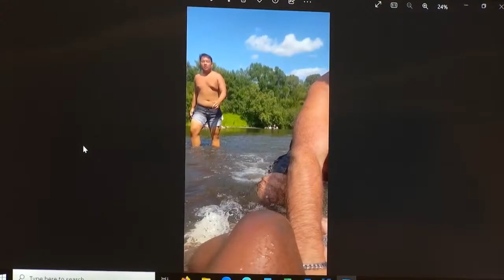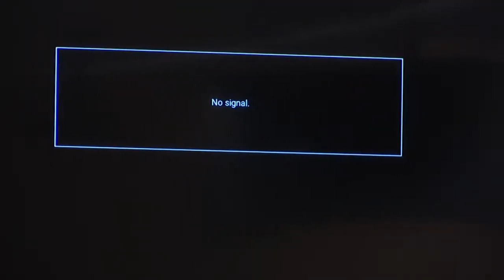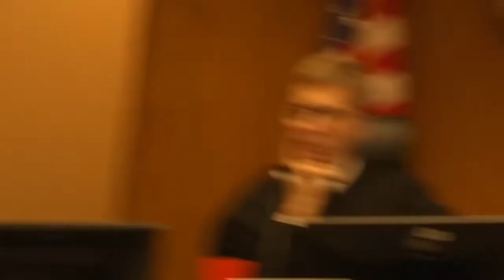Apple River Stabbing Trial: Short Water Snorkeling